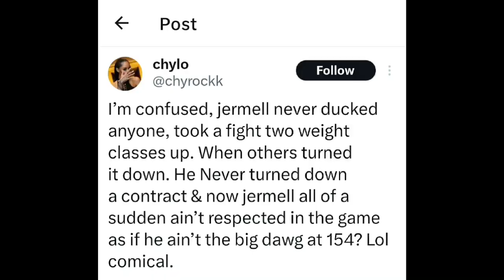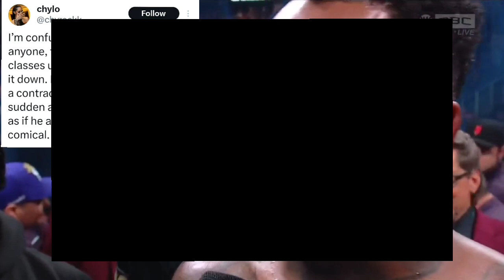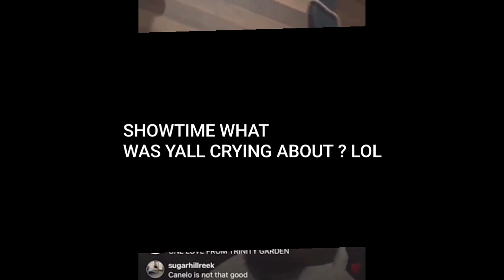JERMELL &JERMALL CHARLO BROKE THE CARDINAL RULE lions that dont roar